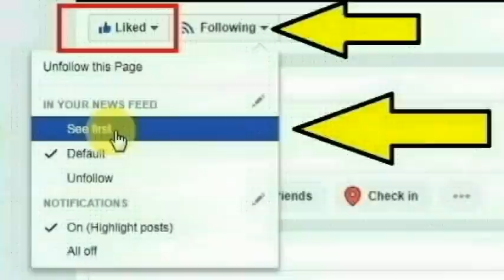கேரள மாநிலம் திருச்சூர் மாவட்டம் மரோட்டிச்சால் பகுதியை சேர்ந்த அனிதா செய்ததை பாருங்க | Thoothupura